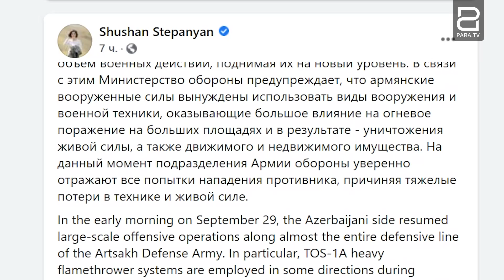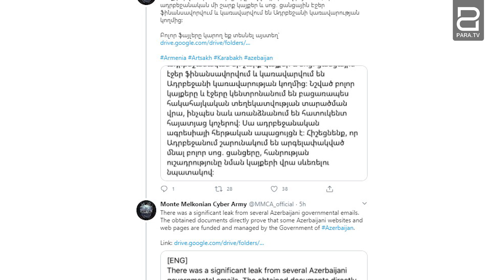Third day of military actions on the Artsakh-Azerbaijan border